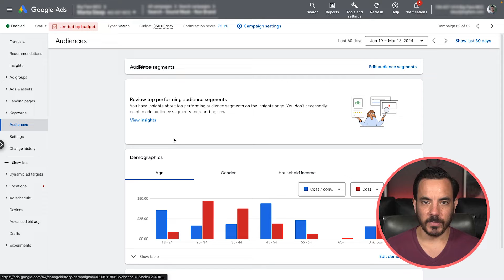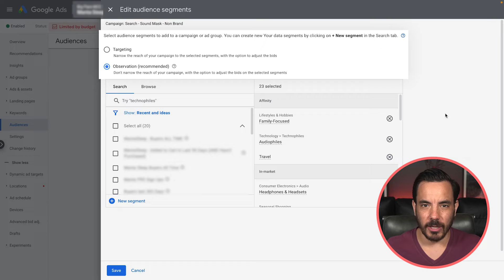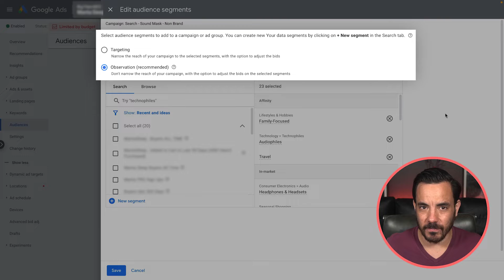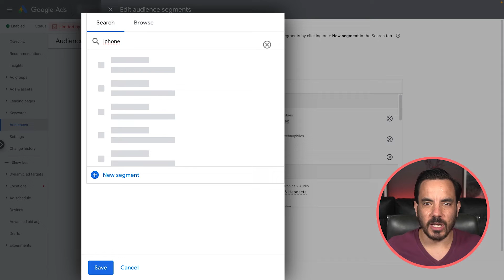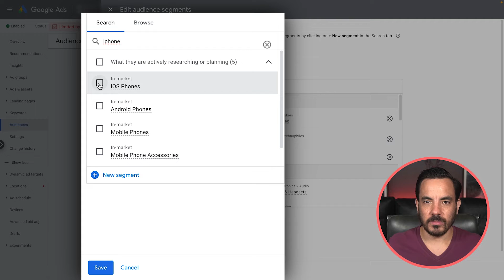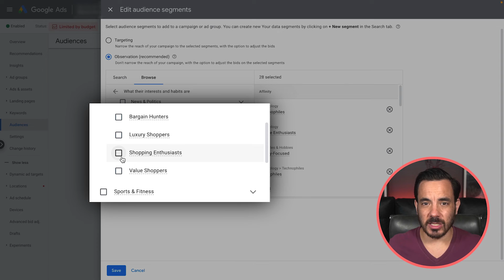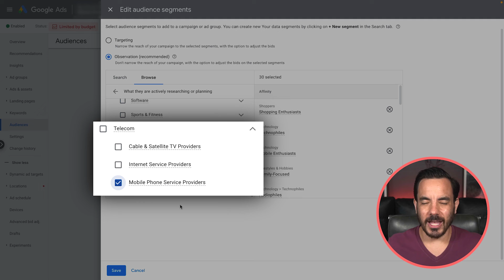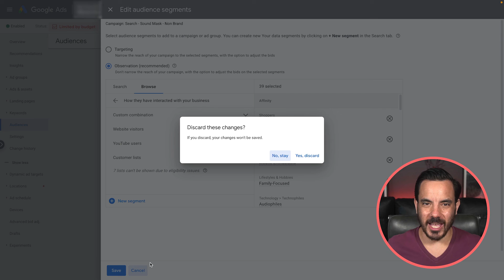Audience Segments 2025: Step By Step Google Ads Tutorial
In this 2024 updated tutorial, I'm diving deep into Audience Segments in Google Ads, using a real live Ecommerce client account as an example. Discover the nuanced differences between Targeting Mode and Observation Mode, and why one is vastly superior for most campaigns. Plus, I'll let you in on a pro tip: a specific audience segment that could boost your results. 🚀
🎯 The importance of choosing the right mode for your campaign
💡 A must-try audience segment for Ecommerce advertisers
🚫 Which audience segment to skip to save your time
🔄 Adding and observing audience segments: A step-by-step guide

Time Stamps:
00:00 Introduction
00:35 Tutorial
09:23 Outro